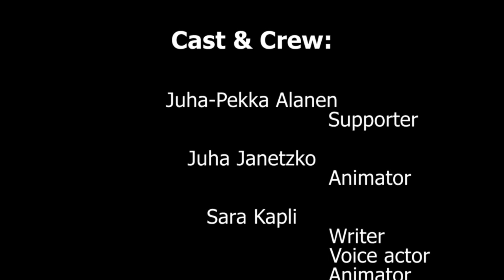OnnexEnOoDuplo (Uneton48, 2013)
Off Productions contribution to Uneton48 contest held in Helsinki, Finland from 24th to 26th May 2013. Onneksi en ole duplo - Fortunately I'm not a duplo.

Ranked 3rd by competition jury.

Assigned elements were:
Genre: Culture shock
Visual element: Scissors
Character: Lucas / Lydia, inventor
Extra element: A saying

More about the Uneton48 contest can be found on the official